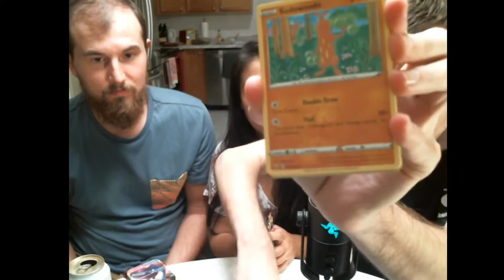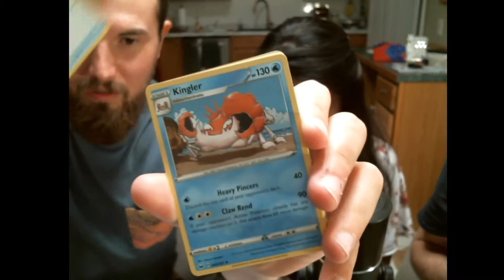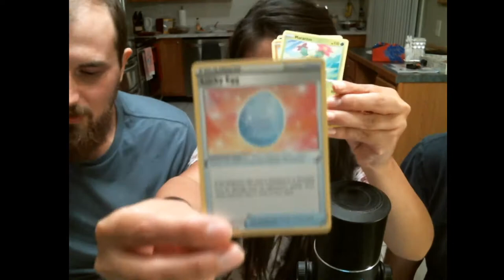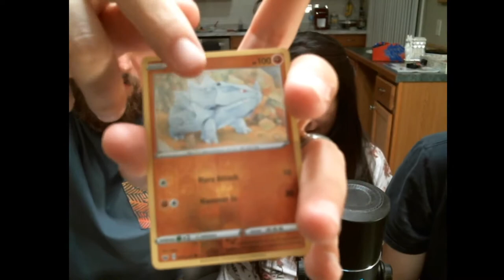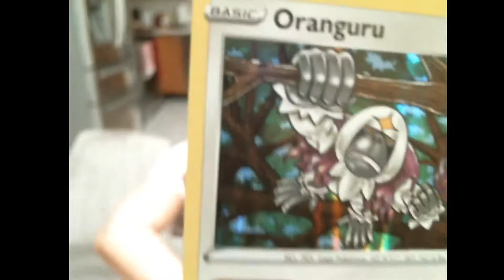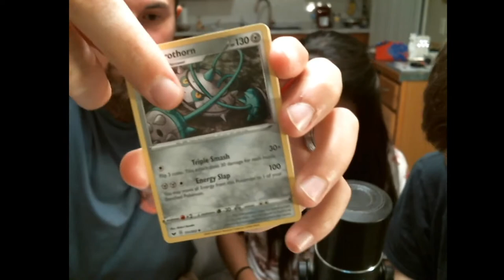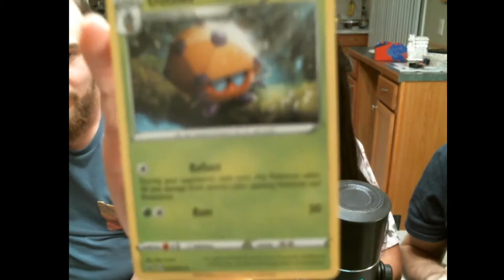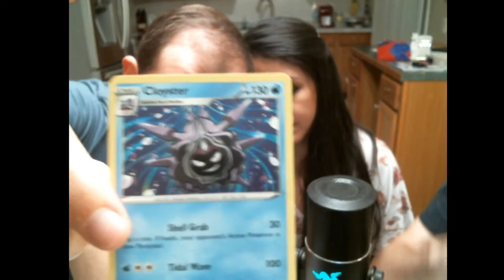Drunk pack opening W/ Eli and Melanie FULL BOOSTER BOX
Sup everybody. We got hammered and cracked some packs. Had a great time thanks to Eli and Melanie for taking part in what is sure to be a piece of Youtube history.